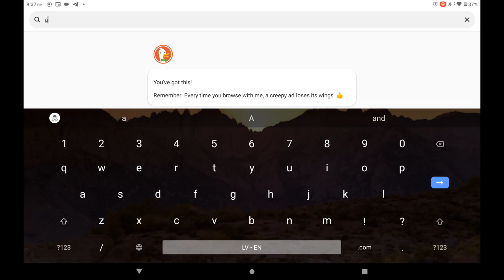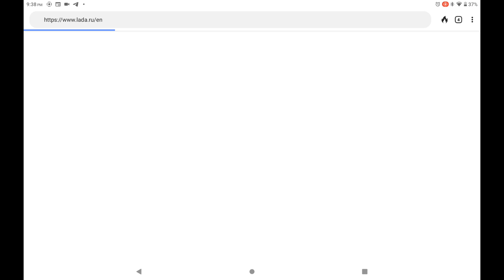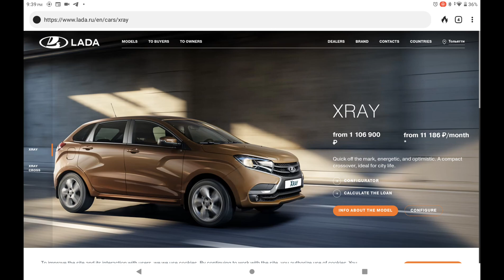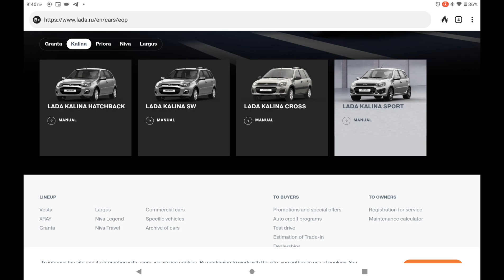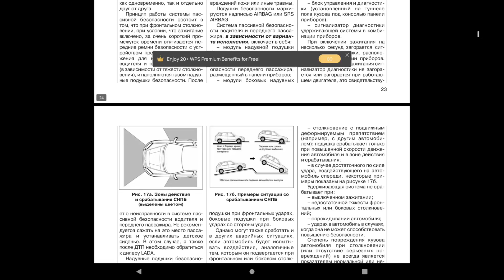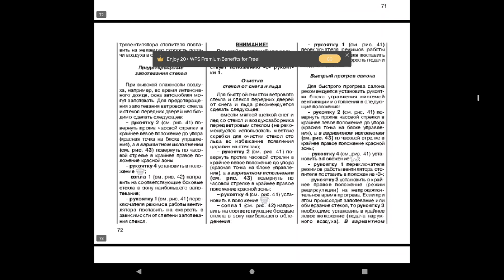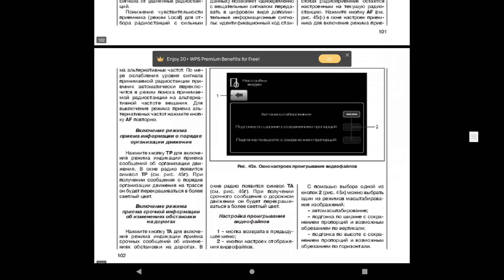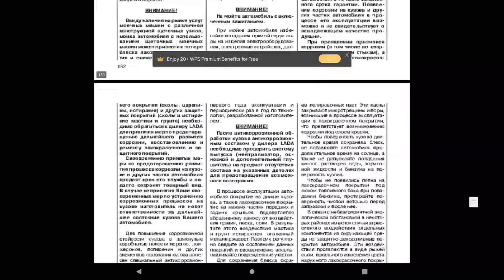Lada with manual of explotation and could be connected trough gps and glonass security to track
Lada with manual of exploitation and could be connected trough gps and glonass security to track hijackerr